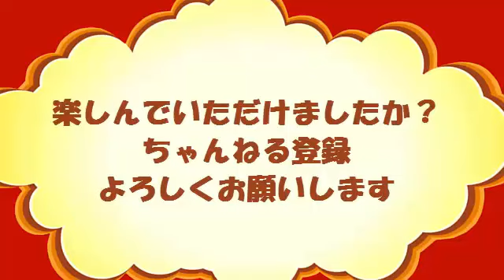【おもしろ犬】思いもよらない行動をするワンコたちｗ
★★★YouTubeが好きなアナタが必ず見ておくべき情報★★★

★ペットを飼うことに伴う様々な責任や困難を理解せずに飼ってしまうと、近隣や周囲の人々に迷惑を及ぼし、またペットそのものに害を及ぼすこともある。ペット飼育の入門書などでは、飼い主には飼い主としての良識やマナーや責任が求められている、と記述されたり、「マナーを守って上手にペットとの生活を楽しみましょう」といったことが記述されていることが多い。また、「一度飼い始めたペットは人間の都合で放棄してはいけません」「ペットは放棄できないというくらいの覚悟で飼いましょう」「命に対して責任を持ちましょう」

★犬の十戒
1.私の一生はだいたい10年から15年。あなたと離れるのが一番つらいことです。どうか、私と暮らす前にそのことを覚えておいて欲しい。
2.あなたが私に何を求めているのか、私がそれを理解するまで待って欲しい。
3.私を信頼して欲しい、それが私の幸せなのだから。
私を長い間叱ったり、罰として閉じ込めたりしないで欲しい。4.あなたには他にやる事があって、楽しみがあって、友達もいるかもしれない。でも、私にはあなたしかいないから。
5.話しかけて欲しい。言葉は分からなくても、あなたの声は届いているから。
6.あなたがどんな風に私に接したか、私はそれを全て覚えていることを知って欲しい。
7.私を殴ったり、いじめたりする前に覚えておいて欲しい。私は鋭い歯であなたを傷つけることができるにもかかわらず、あなたを傷つけないと決めていることを。
8.私が言うことを聞かないだとか、頑固だとか、怠けているからといって叱る前に、私が何かで苦しんでいないか考えて欲しい。もしかしたら、食事に問題があるかもしれないし、長い間日に照らされているかもしれない。それか、もう体が老いて、弱ってきているのかもしれないと。
9.私が年を取っても、私の世話をして欲しい。あなたもまた同じように年を取るのだから。
10.最後のその時まで一緒にいて欲しい。言わないで欲しい、｢もう見てはいられない。｣、｢居た堪れない。｣などと。あなたが隣にいてくれることが私を幸せにするのだから。忘れないで下さい、私はあなたを愛しています。